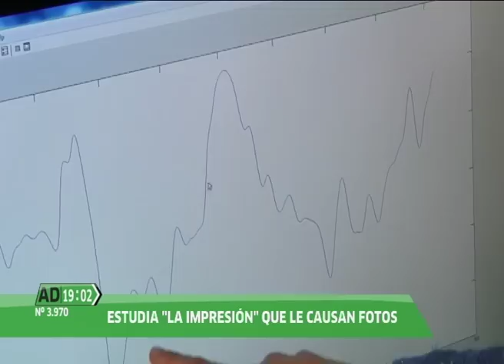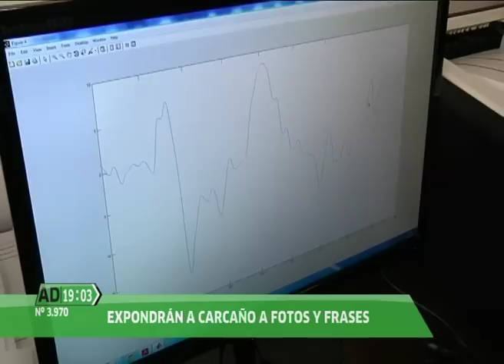El TEST DE CARCAÑO 05 03 2014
Miguel Carcaño accede a someterse a un test de la verdad para comprobar su versión acerca del paradero del cuerpo de Marta del Castillo. Inés Porro ha hablado con un experto que le cuenta en que consistirá la prueba que será realizada en Zaragoza